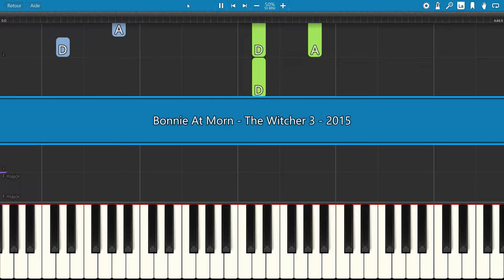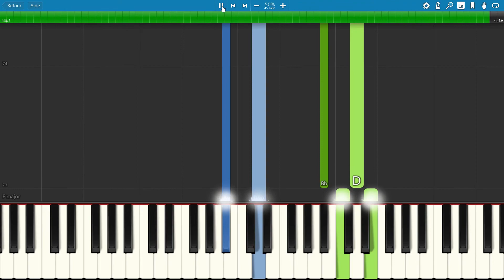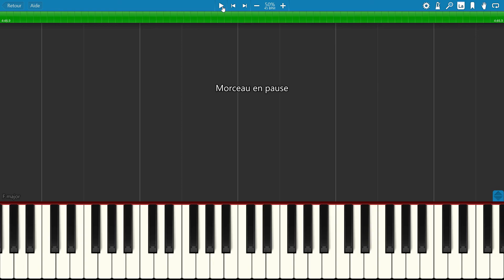SLOW piano tutorial "BONNY AT MORN" from "The Witcher 3", 2015, with free sheet music (pdf)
"Bonny at Morn" (or "Bonnie at Morn") is a traditional song from Northumberland and taken from the Northumbrian Minstrelsy of 1882. The Witcher 3: Wild Hunt is an action role-playing game (2015).